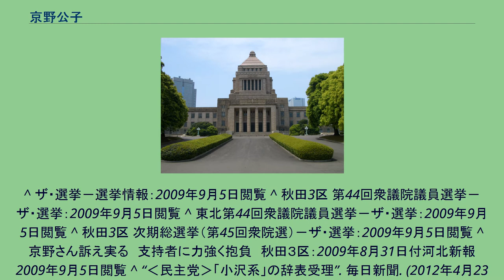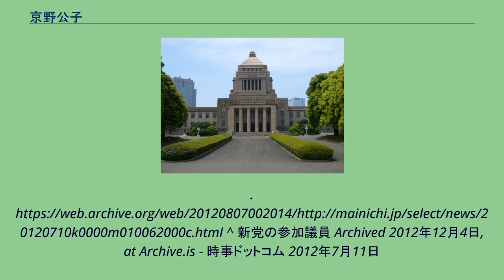京野公子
京野 公子（きょうの きみこ、1949年12月25日 - ）は、日本の政治家。
衆議院議員（1期）、秋田県議会議員（1期）を歴任。
1949年12月25日、秋田県湯沢市に生まれる。
秋田県立湯沢高等学校卒業後、早稲田大学第一文学部入学。
在学中に結婚し、中退。
1977年、夫と共に株式会社「協同企画」を立ち上げ。
1979年、湯沢ロイヤルホテルを設立。
1993年、フランスへ半年間短期留学。
1999年、秋田県議会議員選挙に無所属で出馬（湯沢市選挙区）、落選。
2003年、秋田県議会議員選挙に再度出馬、初当選（湯沢市選挙区）。
議会会派「いぶき」に参加。
議会では農林水産委員会の副委員長を務めた。
2005年8月、第44回衆議院議員総選挙に出馬するため、県議会議員を任期途中で辞職。
9月11日、秋田3区より民主党公認で立候補するが、自民党の御法川信英に及ばず次点で落選。
重複立候補をしていた比例東北ブロックでも惜敗率72.2％で及ばず落選。
11月、次期衆議院議員候補に内定。
2006年2月、民主党秋田県連の幹事長に就任。
2009年8月30日、第45回衆議院議員総選挙、秋田3区より立候補し、前回、同区で当選した御法川信英を破って初当選を果たす。
小沢ガールズと報道される。
2012年の消費増税をめぐる政局では、野田内閣による消費増税法案の閣議決定に抗議して党幹事長補佐の辞表を提出し、4月23日の党役員会で受理された。
6月26日の衆議院本会議で行われた消費増税法案の採決では、党の賛成方針に反して反対票を投じた。
7月2日には山岡賢次らを介して離党届が提出された。
同年7月11日、国民の生活が第一の結党に参加した。
11月、国民の生活が第一が日本未来の党に合流。
12月16日、第46回衆議院議員総選挙に秋田3区より立候補するも、御法川信英に敗れ3位に終わり、比例復活もならず落選。
^ ザ・選挙－選挙情報：2009年9月5日閲覧 ^ 秋田3区 第44回衆議院議員選挙－ザ・選挙：2009年9月5日閲覧 ^ 東北第44回衆議院議員選挙－ザ・選挙：2009年9月5日閲覧 ^ 秋田3区 次期総選挙（第45回衆院選）－ザ・選挙：2009年9月5日閲覧 ^ 京野さん訴え実る　支持者に力強く抱負　秋田３区：2009年8月31日付河北新報 2009年9月5日閲覧 ^ “‹民主党›「小沢系」の辞表受理”. 毎日新聞. (2012年4月23日). オリジナルの2012年4月26日時点におけるアーカイブ。
^ “反対・棄権・欠席した民主党衆院議員の顔ぶれ”. 読売新聞. (2012年6月26日). オリジナルの2012年6月29日時点におけるアーカイブ。
^ “‹消費増税法案›民主57人反対 事実上の分裂状態に”. 毎日新聞. (2012年6月26日). オリジナルの2012年6月29日時点におけるアーカイブ。
^ “【民主分裂】谷亮子氏、姫井由美子氏、青木愛氏…山岡賢次民主副代表提出の離党届議員 一部は離党否定”. 産経新聞. (2012年7月2日). オリジナルの2012年7月2日時点におけるアーカイブ。